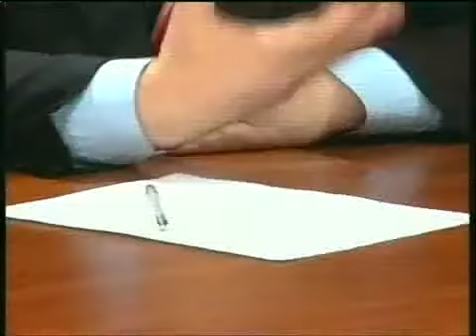Крупнов: Новая столица будет на границе с Китаем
Председатель Движения развития, председатель Наблюдательного совета Института демографии, миграции и регионального развития Юрий Крупнов в эфире KM TV (16 октября 2009 г.).

«Движение развития» предлагает перенести столицу на Дальний Восток России, в Амурскую область, поскольку, по мнению участников Движения, это единственный способ освоить Дальний Восток надлежащим образом и сделать его центром российского и мирового развития.

Своевременно ли говорить о переносе столицы из Москвы на Дальний Восток? Почему новую столицу страны надо строить на границе с Китаем? Как Россия должна развивать Дальний Восток?